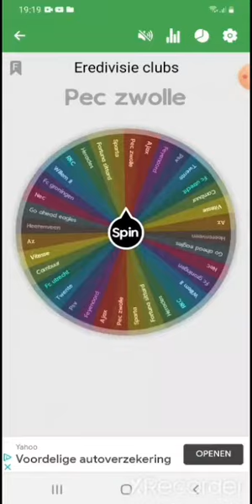6 beste voetbalclubs (eredivisie)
Ik maak videos. zoals games/andere videos. we proberen de 3K abbonees te halen. want dan gaan we Q&A doen!
Wees geaboneerd met het belletje aan!
voor februari proberen we de 3K Te halen!